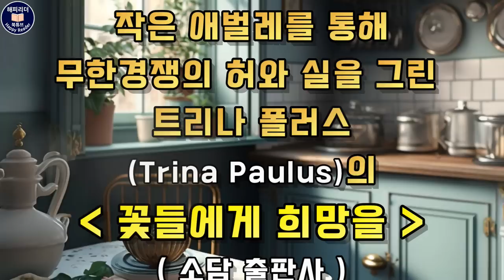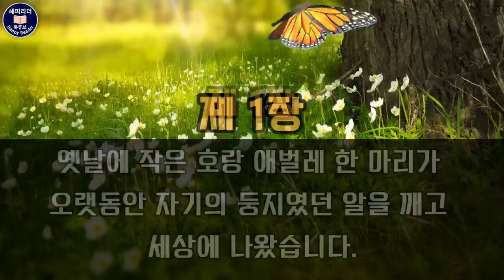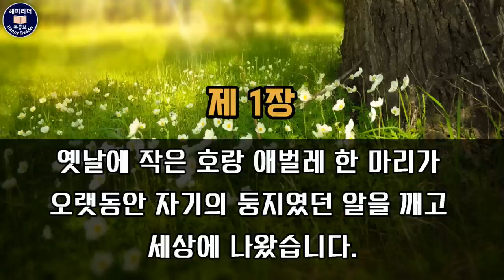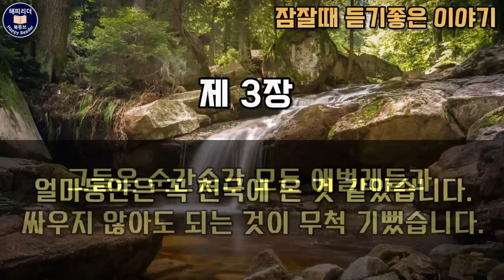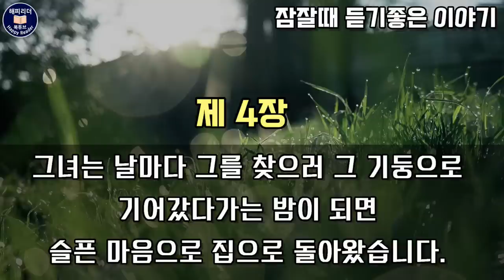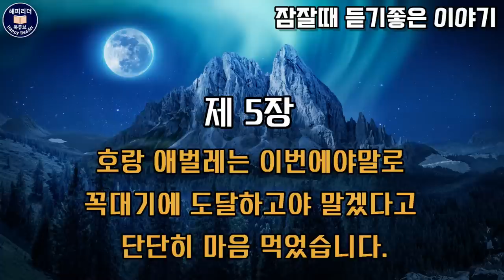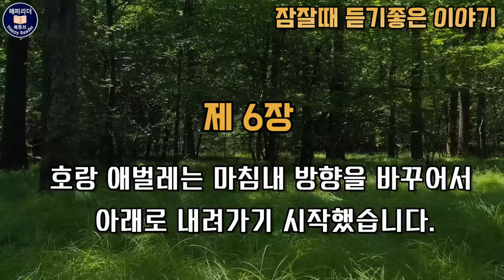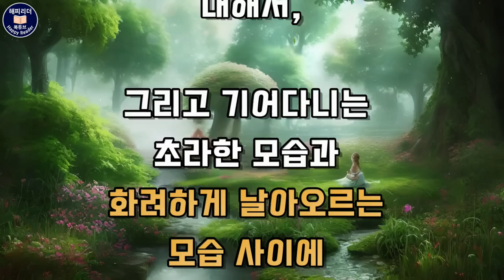오디오북│안내를 부탁합니다 │꽃들에게 희망을│ 이해의 선물│추억의 명작 잠잘 때 듣기 좋은 Audio Book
오늘은 동심으로 돌아가 달콤한 추억 속에
잠겨도 좋을 작품 세 편과 함께 하는 시간을
마련해 보았습니다.
미국 작가 폴 빌리어드의 자전적 단편소설
[안내를 부탁합니다]  [이해의 선물]
그리고 이어서 작은 애벌레를 통해
무한경쟁의 허와 실을 그린 트리나 폴러스의
[꽃들에게 희망을] 입니다.

00:00 오프닝
00:57 안내를 부탁합니다
26:36 이해의 선물
40:28 꽃들에게 희망을
1:34:37 작품해설

[ 안내를 부탁합니다 ]
지은이 : 폴 빌리어드(Paul Villiard)
출처 : 텍스트본
[ 이해의 선물 ]
옮긴이 : 해피리더

[ 꽃들에게 희망을 ]
지은이 : 트리나 폴러스
펴낸곳 :소담출판사

이 작품은 한때 남녀노소 세대를 뛰어넘어
모두에게 신선한 감동을 주었던 작품이죠.

참된 자신이 되고자 노력하는
한 애벌레의 지난한 여정을 담고 있는 이야기인데요
인간의 모습을 나비 애벌레에 빗댄 우화로
작은 애벌레를 통해 무한경쟁의 허와 실을
잘 표현한 추억 속의 명작입니다.

기다림이 일종의 용기라는 사실에 대해서,
그리고 기어다니는 초라한 모습과 화려하게 날아오르는 모습
사이에 필연적으로 겪어야 하는 시련에 대해서
커다란 설득력으로 깊은 공감을 전해주는 작품이기도 합니다.

그럼 먼저 따뜻하면서도 강렬한 이야기
[안내를 부탁합니다] 그 작품 속으로
함께 들어가 보겠습니다.